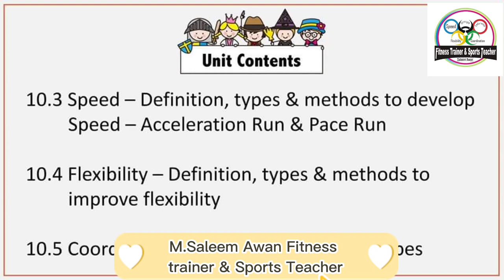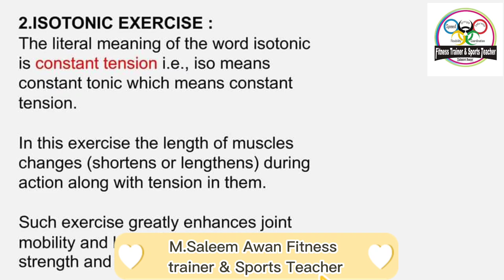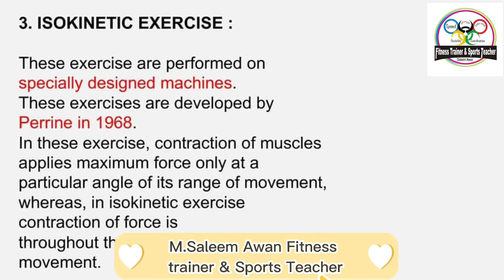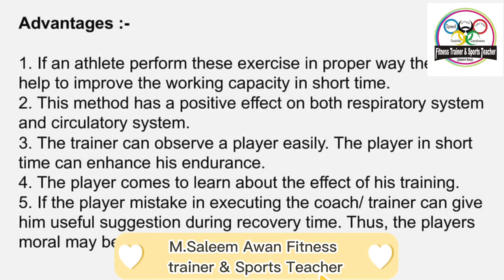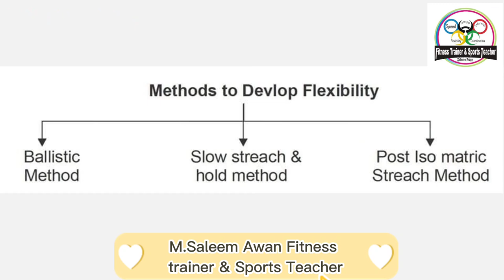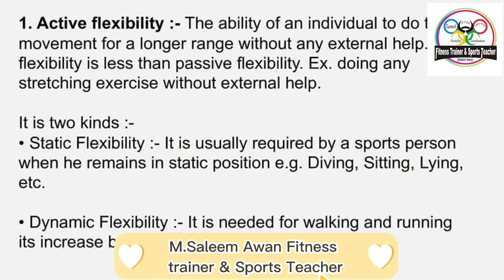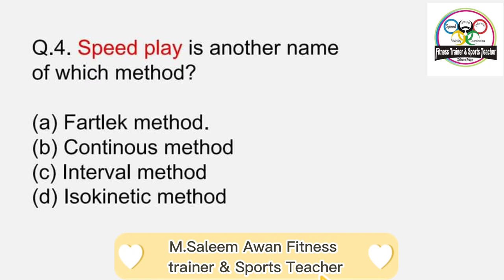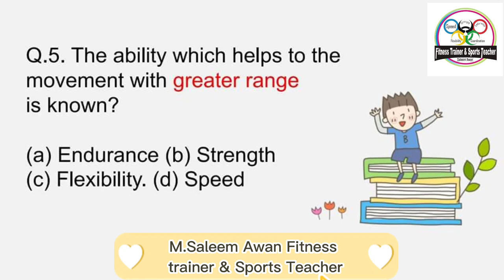Training in Sports saleemawanfitnesstrainer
Sports Training Training is a process of preparing an individual for any event, activity or job. · Strength · Training Methods for Improving